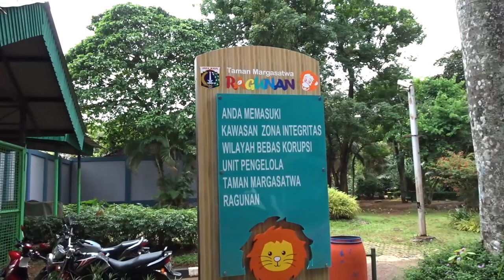Mengenal Hewan di Kebun Binatang Ragunan Jakarta 2019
Mengenal Hewan di Kebun Binatang Ragunan Jakarta 2019. Una liburan bareng ke kebun binatang Ragunan sambil belajar mengenal hewan seperti:
Unta, Singa, Orangutan, Burung, Rusa, Zebra, Gajah dan Jerapah.

Kebun Binatang Ragunan adalah kebun binatang pertama di Indonesia. Kebun binatang ini didirikan pada tahun 1864 dengan nama Planten En Dierentuin yang berarti "Tanaman dan Kebun Binatang." Terletak pada tanah seluas 10 hektare di kawasan Cikini, Menteng, Jakarta Pusat yang merupakan pemberian Raden Saleh. Saat itu, Planten En Dierentuin dikelola oleh Perhimpunan Penyayang Flora dan Fauna Batavia yang tergabung dalam Culturule Vereniging Planten en Dierentuin at Batavia.[2]

Tahun 1949, nama Planten En Dierentuin diubah menjadi Kebun Binatang Cikini dan pada tahun 1969 dipindahkan ke kawasan Ragunan, Pasar Minggu, Jakarta Selatan pada tahun 1964. Pemerintah DKI Jakarta menghibahkan lahan seluas 30 hektaree yang menjadi rumah bagi kebun binatang ini. Gubernur DKI Jakarta Ali Sadikin meresmikan Taman Margasatwa Ragunan pada 22 Juni 1966.